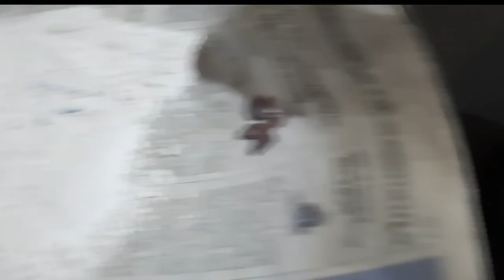Arrowroot Powder Process || Koova Powder Making || കൂവ പൊടി ഉണ്ടാക്കുന്ന വിധം || Koova Krishi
Kappayum Burgerum Channel

Query solved

കൂവപ്പൊടി ഉണ്ടാക്കുന്ന വിധം
കൂവപ്പൊടി ഗുണങ്ങൾ
koova powder making
arrow root farming
Koova Krishi
krishi malayalam
arrow root cultivation
Arrowroot powder Process
Arrowroot powder malayalam
arrowroot powder making
Koovappodi undakkunna vidham
Koovanooru
arrowroot powder
Koova powder Recipe malayalam
making arrowroot flour
how to make arrowroot flour
homemade arrowroot flour
 home made arrowroot flour
arrow root flour
arrow root flour making
Arrowroot
കൂവ
koova krishi
How to make Arrowroot Powder at home
how to make arrowroot powder
koova podi making malayalam
koova podi making
koova podi malayalam
koova podi
kuva podi
കൂവപ്പൊടി
ശുദ്ധമായ കൂവപ്പൊടി
കൂവപ്പൊടി വീട്ടിലുണ്ടാക്കാം
arrowroot powder recipes
koovappodi gunangal
arrowroot benefits
arrowroot powder
koovanooru gunangal
koova gunangal
arrowroot porridge
Koovanooru
Koovappodi
Koovappodi Kurukku